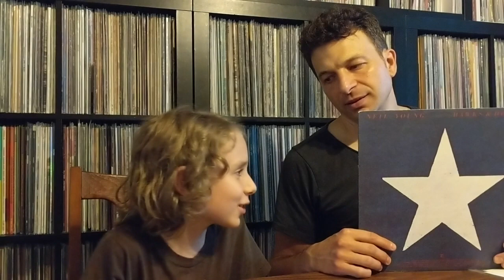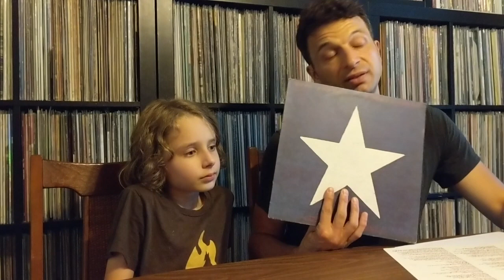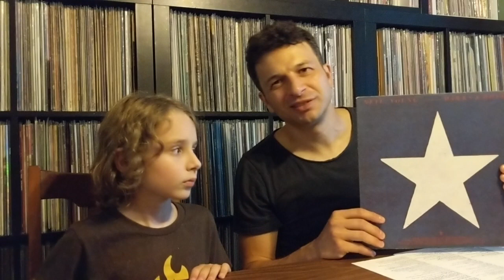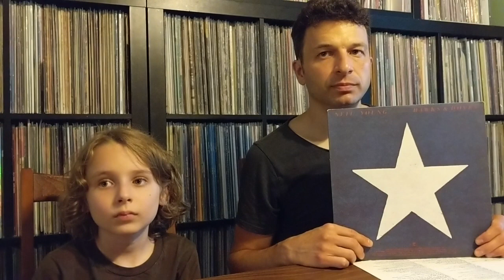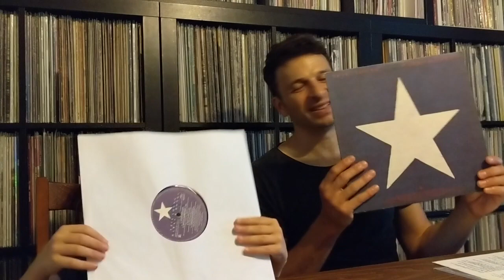Episode 17: Neil Young - Hawks & Doves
Quarantine Hearts is de back with you. Wanna go outside and watch the hawks & doves? Come join Quarantine Hearts! Here we are in the 80s with the first one, Hawks & Doves.